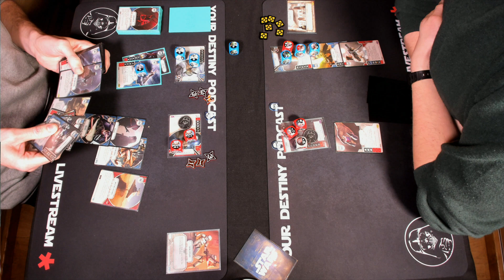STAR WARS DESTINY | Chat 'N' Play | eTarkin/eSnoke vs. eYoda/eLeia2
Mads Utzon faces off against Regional Champion Mathias Melgaard talking you through the Tarkin/Snoke match-up against Yoda/Leia mill.